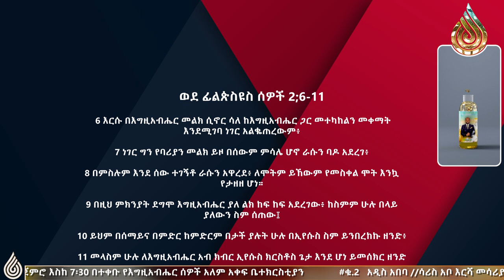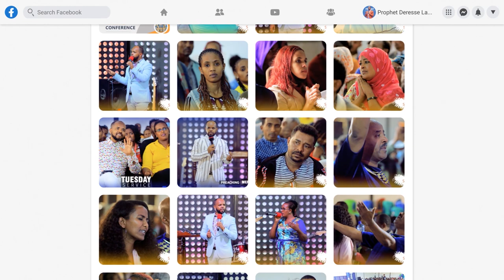የስሙ ኃይል ድንቅ ስብከት በነቢይ ደረሰ ላቀው ...Diredawa//ድሬዳዋ//ቁ.3// አጥቢያ